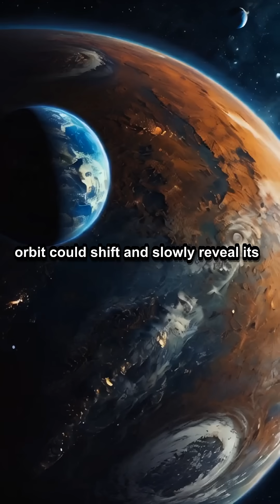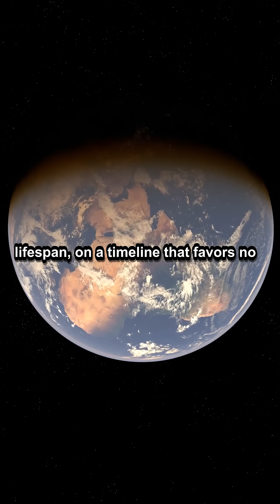5 Rare Space Events You Were Never Meant to See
5 Rare Space Events You Were Never Meant to See